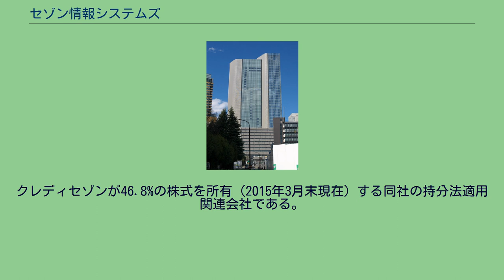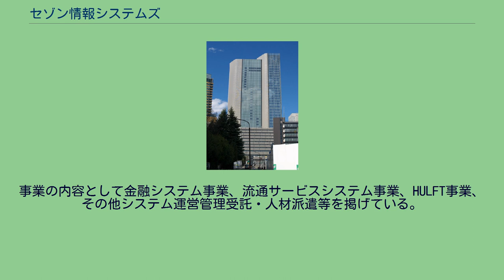セゾン情報システムズ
株式会社セゾン情報システムズ（セゾンじょうほうシステムズ、英: SAISON INFORMATION SYSTEMS CO.,LTD.）は、東京都港区に本社を置く、システムインテグレーター（ユーザー系）。
1970年9月、 西武流通グループにおける情報処理機能の統合と新しい情報サービス業の創造を目的として西武百貨店と西友の電算部門を統合。
株式会社西武情報センターとして設立される。
その後、1975年には西武都市開発（西洋環境開発の前身）の電算部門、1981年には緑屋計算センター（緑屋の電算子会社）を統合。
1992年4月、株式会社セゾン情報システムズに商号を変更した。
クレディセゾンが46.8%の株式を所有（2015年3月末現在）する同社の持分法適用関連会社である。
事業の内容として金融システム事業、流通サービスシステム事業、HULFT事業、その他システム運営管理受託・人材派遣等を掲げている。
ファイル転送ソフト「HULFT」は国内シェアNo.1(国内販売数量シェア率75.0%：2008年度実績、販売本数138,000本(2011年9月末)、導入社数7,000社(2011年9月末)の実績をもつ。